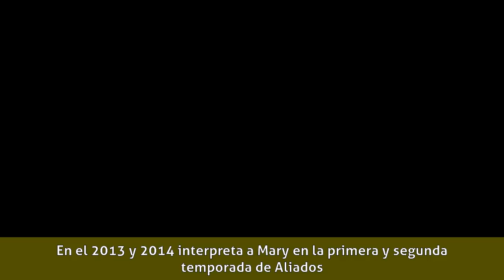Paula Reca - Carrera actoral